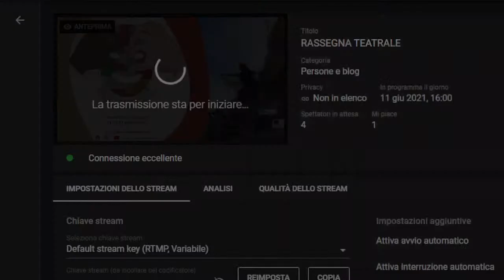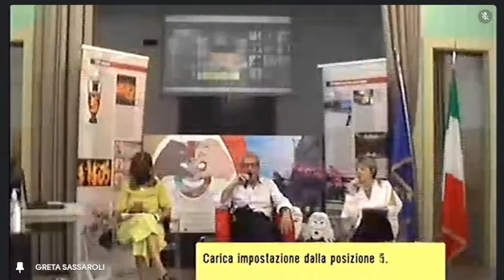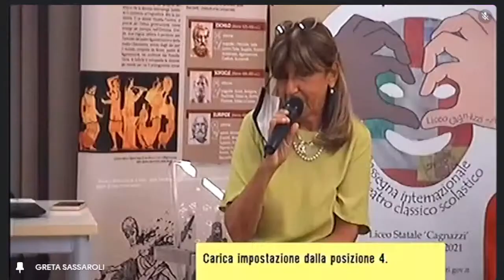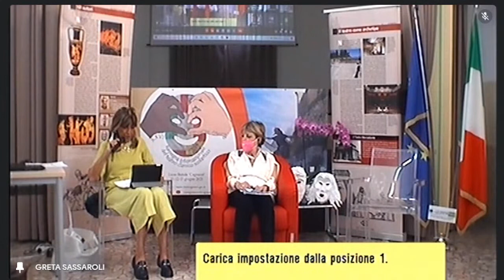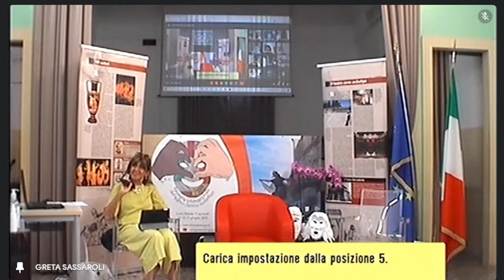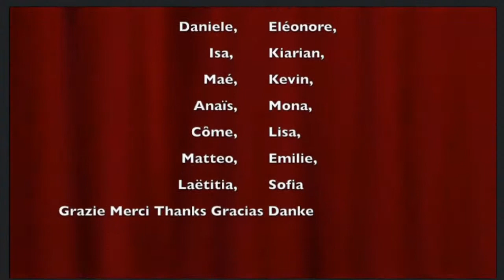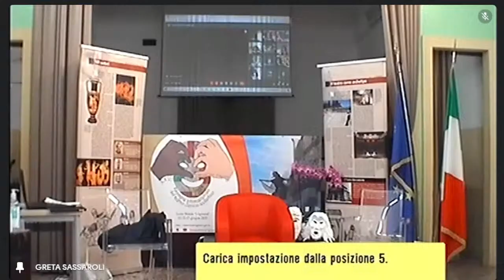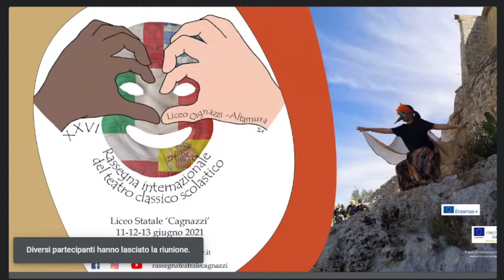XXVI RASSEGNA INTERNAZIONALE DEL TEATRO CLASSICO SCOLASTICO-LICEO "CAGNAZZI"-ALTAMURA-11.06.21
Live streaming della prima giornata della rassegna teatrale:
Fare teatro durante la pandemia
Mimma Bruno (Coordinamento progetto Erasmus ‘Sui Palchi di Scuola’):
Loredana Perisinotto (presidente Agita teatro)
Salvatore Guadagnolo (vicepresidente Agita teatro)
Enzo D’arco (la cantina delle arti): modalità e gestione delle attività laboratoriali. Il punto di vista delle associazioni sociali e culturali
Biagio Clemente (dirigente liceo Cagnazzi)
Anna Cornacchia (referente lab. liceo Cagnazzi)
Annalisa Divincenzo  (docente referente coordinamento rassegna liceo Cagnazzi)
Clara Demari  (docente referente coordinamento rassegna liceo Cagnazzi)
Francesco Palmisano (docente liceo Cagnazzi)
(referenti dei gruppi teatrali (docente e/o regista e 2 referenti degli studenti partecipanti al laboratorio teatrale)

Inizio rassegna
Ore 19.00
Intro a cura della III B del Liceo Cagnazzi
Ore 19.15
Istituto: Lycée ‘Lucie Aubrac’
Provenienza: Courbevoie (France)
Titolo dell’opera: Traslation di Brian Friel
Ore 19.45
Istituto: IES Jiménez de Ta Espada
Provenienza: Cartagena, Murcia, ESPAÑA
Titolo dell’opera: “Las bicicletas son para el verano" di Férnando Férnan Goméz